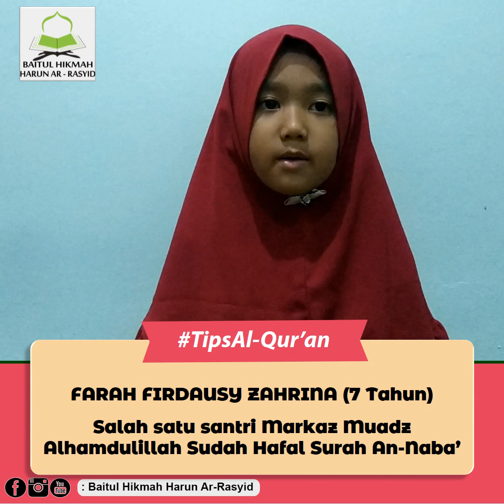Hafalan Surah An Naba Farah Firdausy Zahrina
Alhamdulillah Santri Markaz Muadz yaitu Farah Firdausy Zahrina Sudah Hafal Surah An-Naba